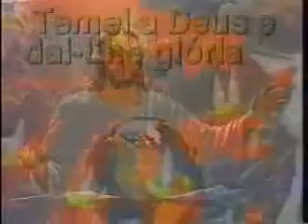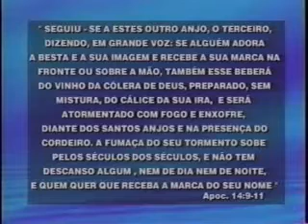23- As Duas Testemunhas e a Mensagem dos 3 Anjos do Apocalipse - Pr. Alejandro Bullón